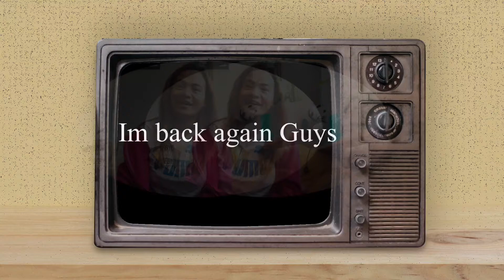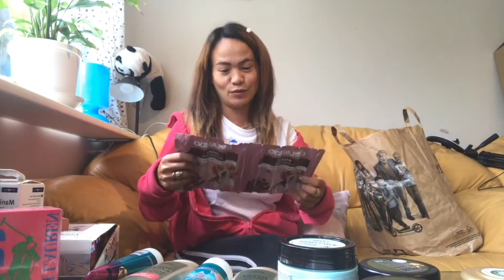Haul Shopping Hair Dresser in Rossman Warszawa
Hej guys
Super mura tlga sa poland  lahat ng bilihin